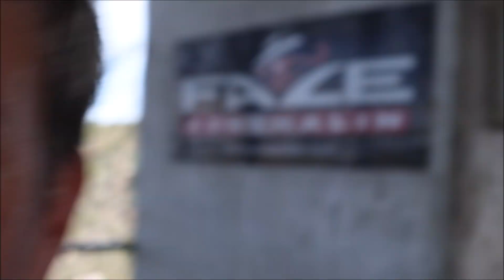The Ultimate Adrenalin Rush !